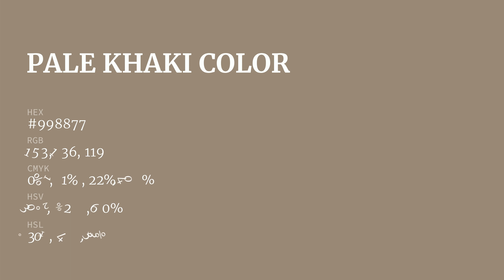Pale Khaki color #998877 hex color - Brown color - Cool color 998877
What color is Pale Khaki ? #998877 hex color - Brown color - Cool color 998877

Hex #998877 Color Code is also known as Pale Khaki color.